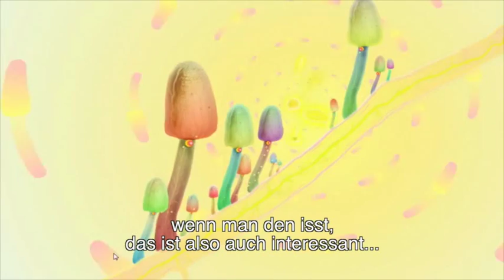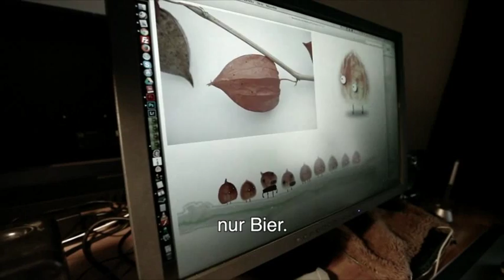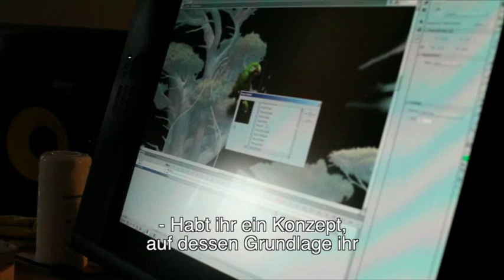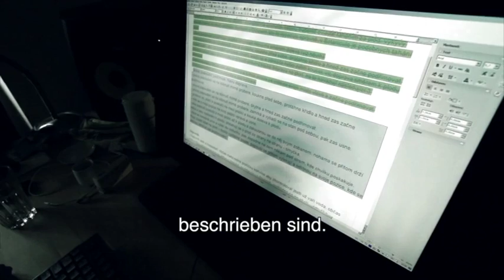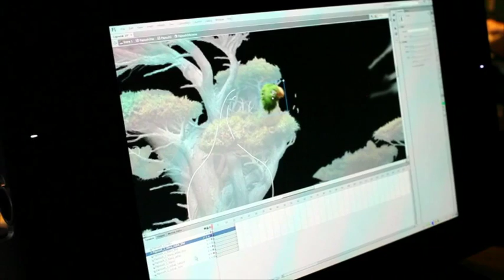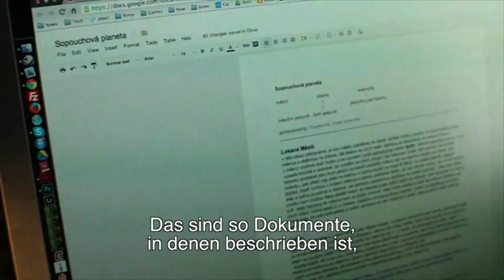Amanita Design (český, deutsche UT)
Entgegen verbreiteten Vorurteilen sind nicht alle Computerspiele blutig und gewalttätig. Die Helden des Adventure-Genres beispielsweise setzen sich nicht mit Muskelkraft und Maschinengewehren durch, sondern befreien sich mit Intelligenz und Cleverness aus jeder schwierigen Situation. Solche Adventure-Games sind die Domäne der unabhängigen Brünner Spielerentwickler von Amanita Design. Sie haben dabei einen ganz eigenen Zugang zum Genre. Dadurch verfügen sie innerhalb der kaum zu überblickenden Flut an Computerspiel-Produktionen über einen markanten Widererkennungswert.

Text: Libor Kamenský
Video: Sabir Agalarov

Ne všechny počítačové hry jsou krvavé a násilné, jak praví stereotypy. Kupříkladu hrdinové žánru adventur nebojují pomocí svalů a rotačních kulometů, ale naopak svou chytrostí a schopností dostat se elegantně z každé svízelné situace. A právě adventury jsou doménou brněnských nezávislých vývojářů z Amanita Design. Ti navíc k žánru přistupují osobitým způsobem, jenž je činí v širokém poli současné herní produkce výraznými a snadno rozpoznatelnými.

Text: Libor Kamenský
Video: Sabir Agalarov
prosinec 2013